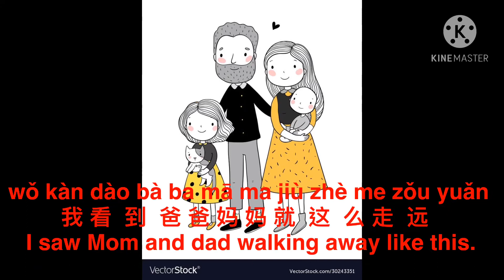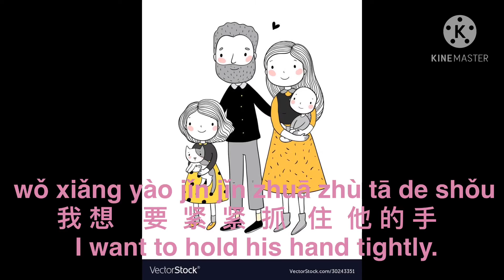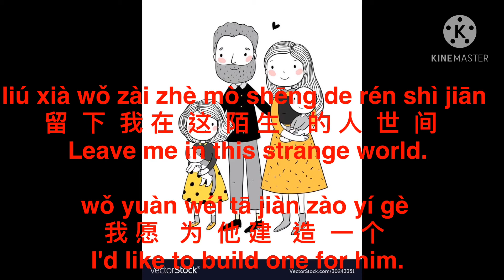Tian Liang Le 天亮了 Day Break